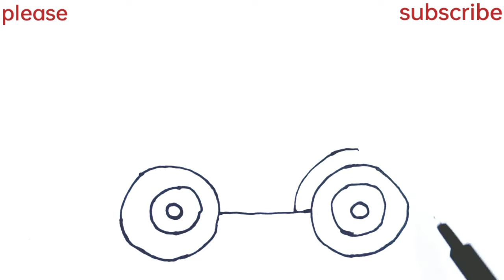How to draw a jeep | step by step easy drawing lesson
Easy drawing# drawing tutorial# easy drawing lesson# cute drawing#